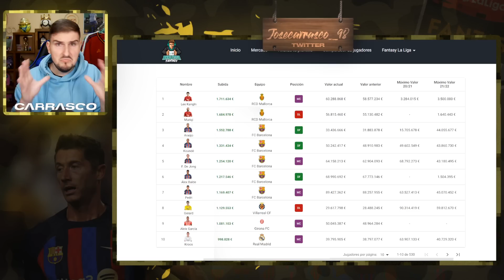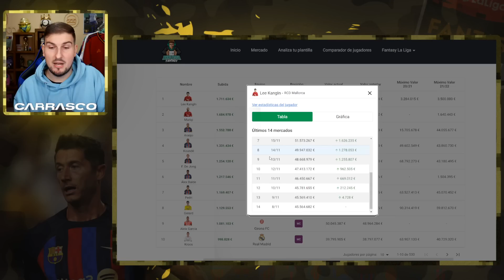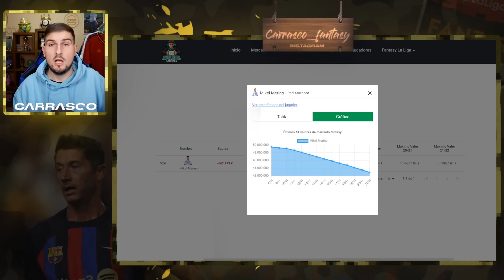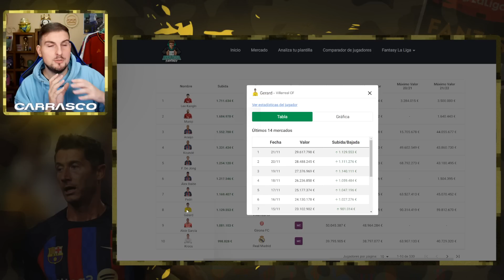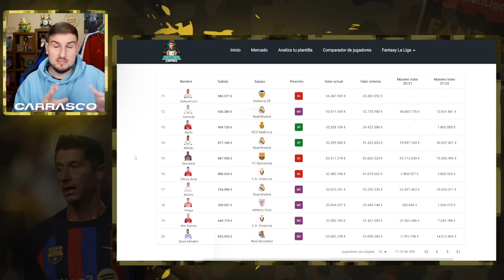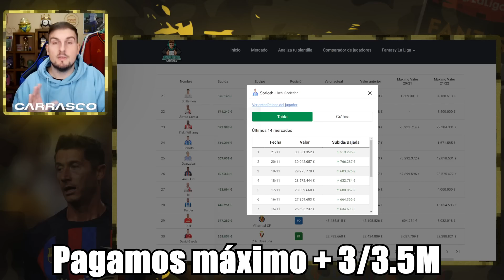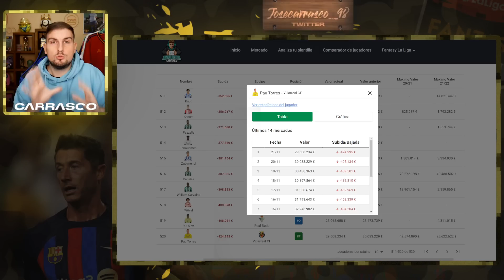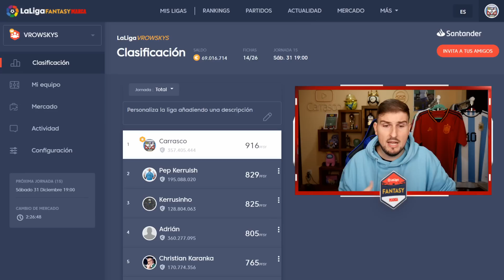ACTUALIZACIÓN DEL MERCADO FANTASY TRAS EL INICIO DEL MUNDIAL DE QATAR 2022 | Carrasco